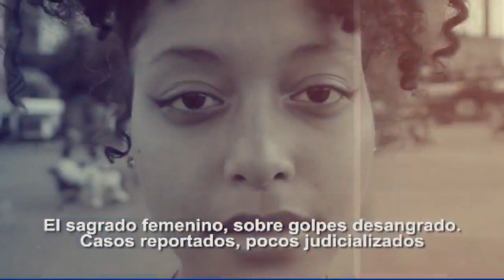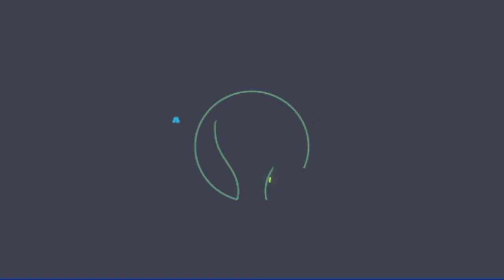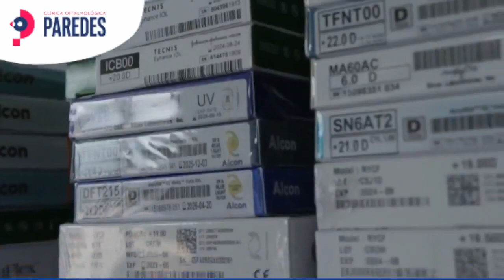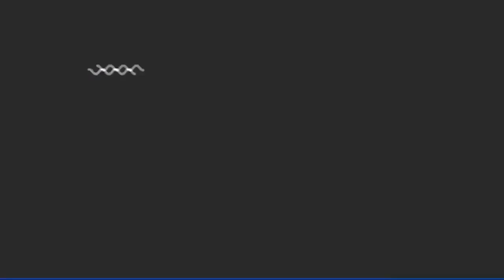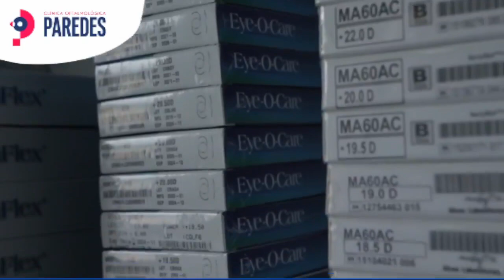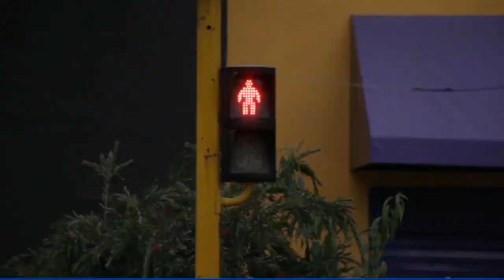CncNoticiasPasto |Emisión Mediodía (24 enero 2023)